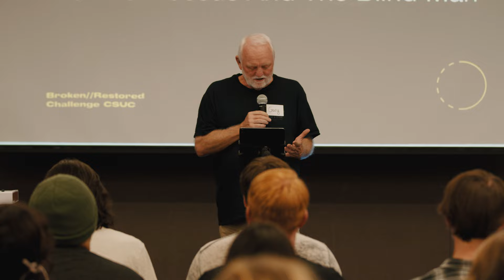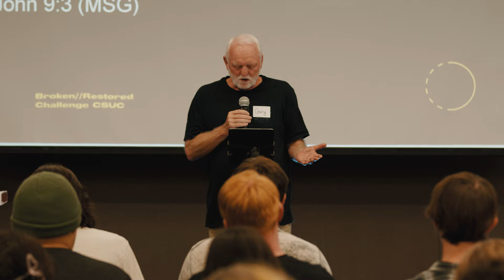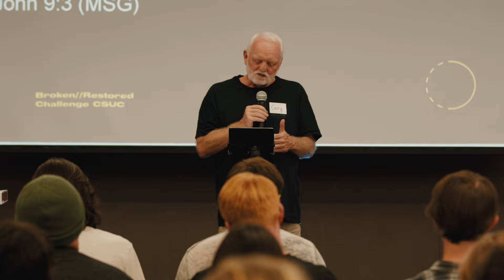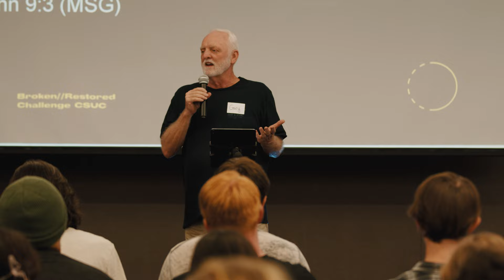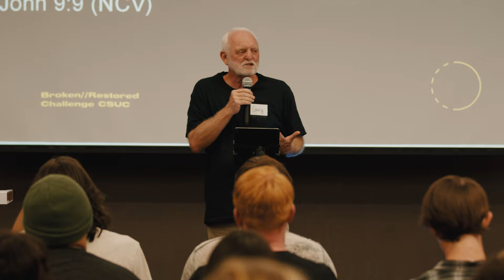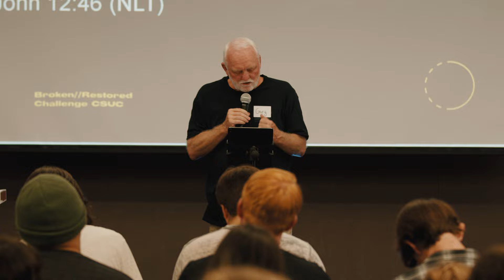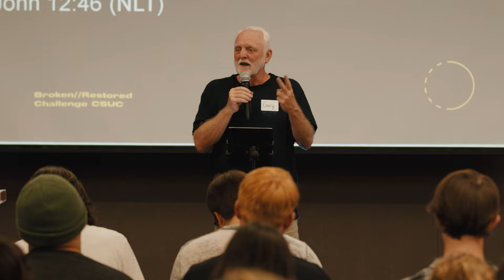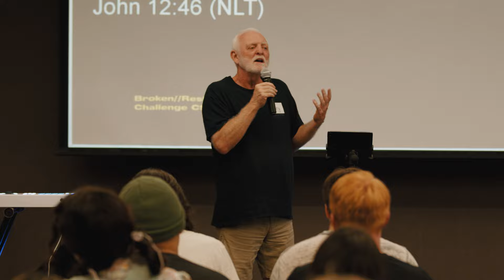Fully Restored // Gary Hamilton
hook

Check out this message from Pastor Gary Hamilton as he shares from John 9 on how we can be fully restored.

ABOUT CHALLENGE
We know that navigating life in college can be hard, so here’s the main thing to know: Challenge is a place where you meet your next friends, grow in navigating the challenges of life, and explore what it means to have a personal relationship with Jesus.

Challenge is a place for you and we’d love to connect more this semester. We’d love for you to join us at our next event!

CHAPTERS
00:00 - Into
04:05 - [1/4]  Ask the right questions
07:12 - [2/4] Take steps of obedience
09:42 - Biblical examples of obedience and its consequences
12:47 - [3/4] Look past the discouragement
15:48 - The response of the Jewish leaders
18:22 - The blind man's response
20:04 - [4/4] Put your trust in Jesus
23:35 - Conclusion
25:08 - Prayer